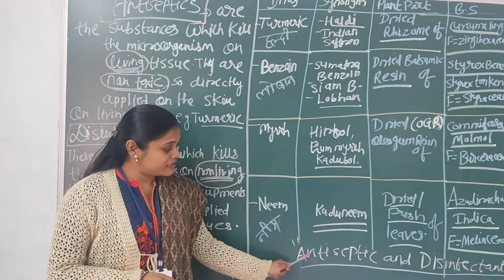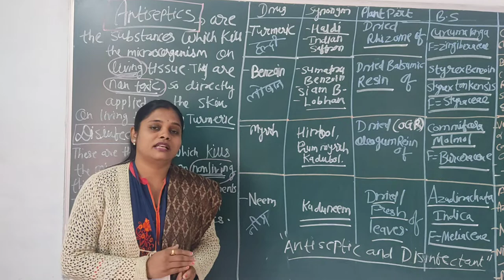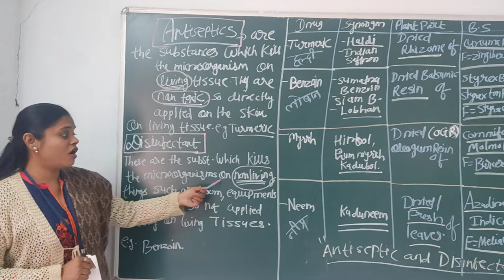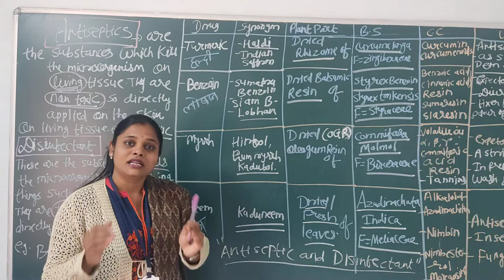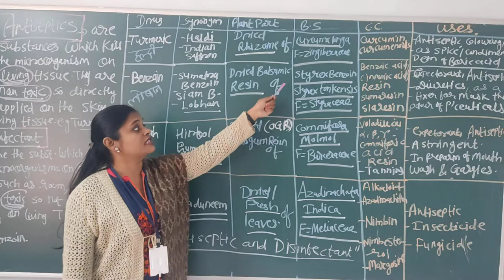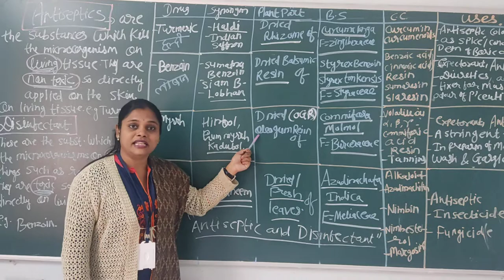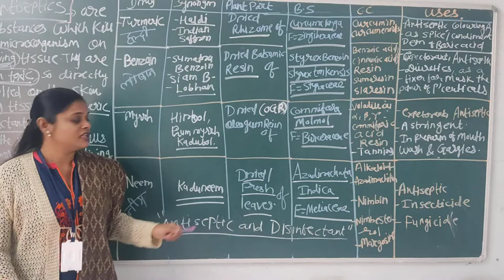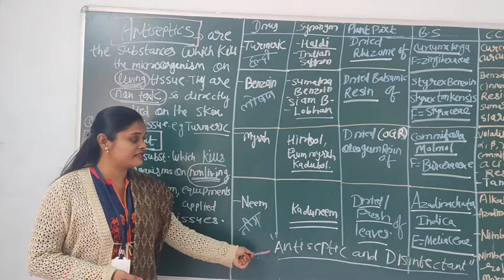Antiseptic and Disinfectant: Turmeric, Benzoin, Myrrh, Neem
dpharmacy